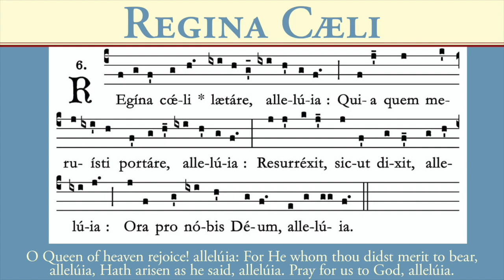2020 Chartres Pilgrimage - Opening prayer by Canon Montjean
Monday schedule

8 am - 8:30 am
Opening prayer by Canon Montjean
Regina Caeli

9 - 9:30am
Rosary walk

9:30 - 9:45am
Meditation: “Mission and Angels” (Canon Montjean)

10 - 10:30am
Rosary walk

10:30 - 10:45am
Mediation: “Devotion to the Guardian Angels” (Canon Norman)

11 - 12pm
Holy Hour (Visit to the Blessed Sacrament in a local church)

1 - 2pm
Regina Caeli
Lunch

V16